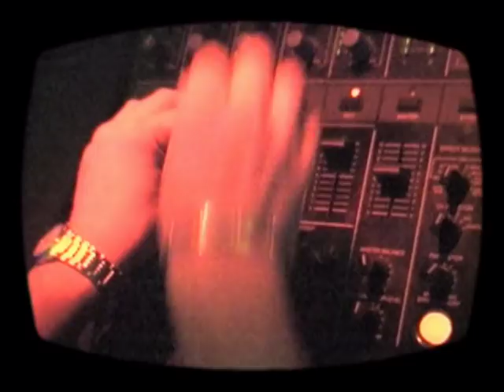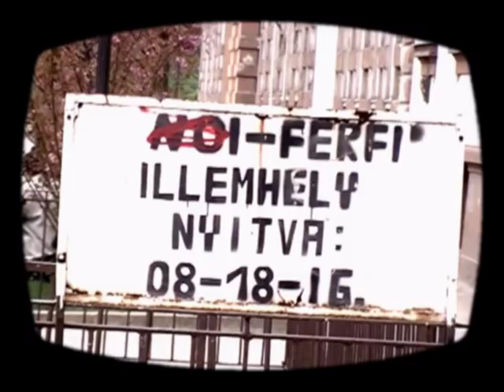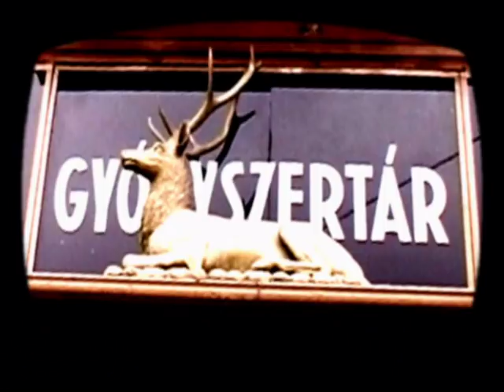SUTA & Rem-C - Disco bass (1999)